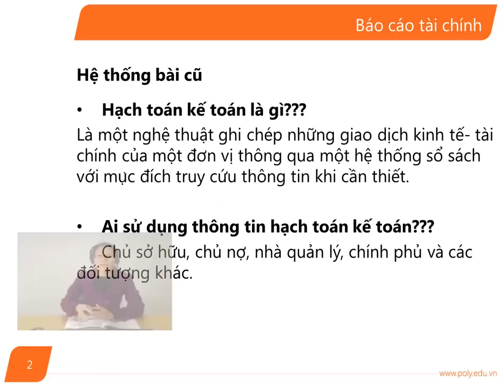[FPT Polytechnic] Nguyên Lý Kế Toán -- Bài 2 (Phần 1)